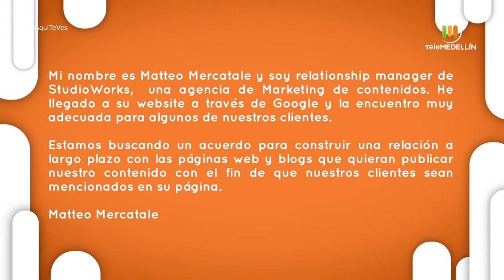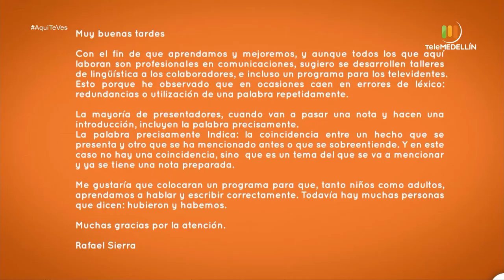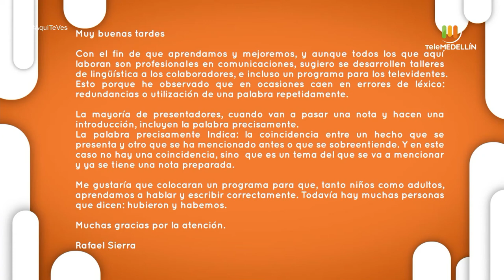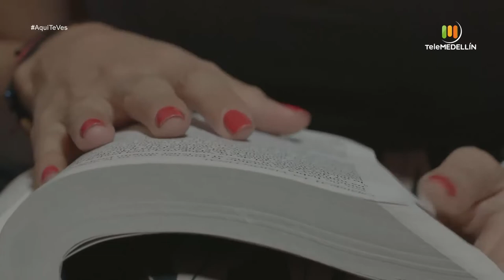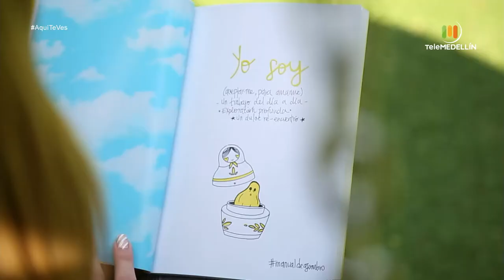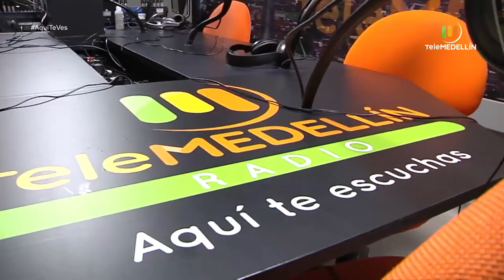Aquí te ves - mayo 29 de 2021 [Programa completo] Telemedellín